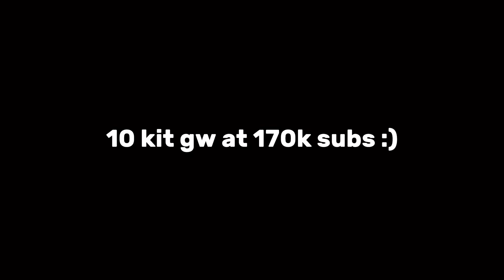This item is SECRETLY better than RAGEBLADE..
This item is SECRETLY better than RAGEBLADE.. (roblox bedwars)